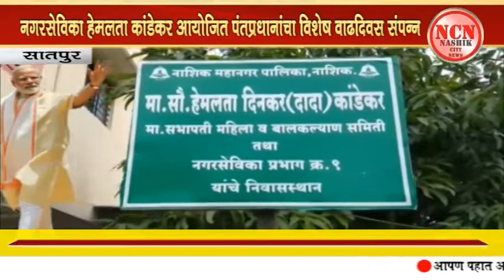सातपुर । नगरसेविका हेमलताताई कांडेकर आयोजित पंतप्रधानांचा विशेष वाढदिवस संपन्न.